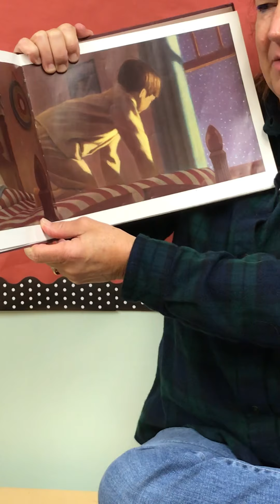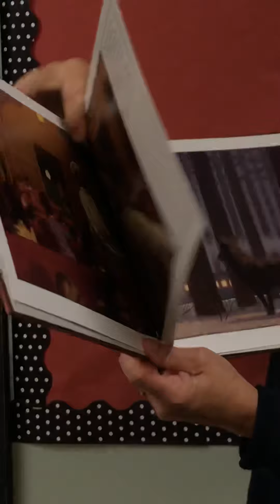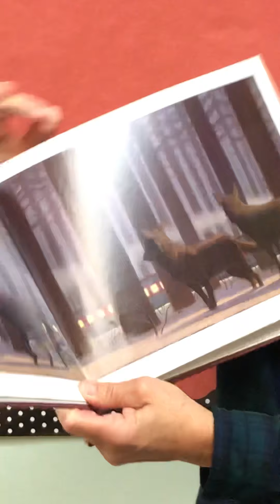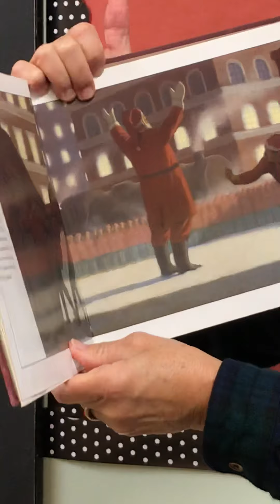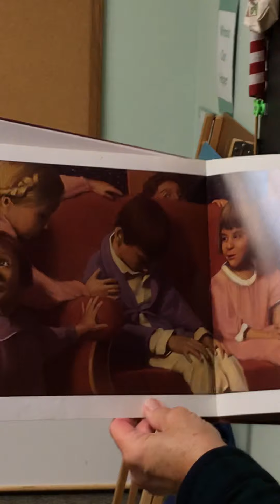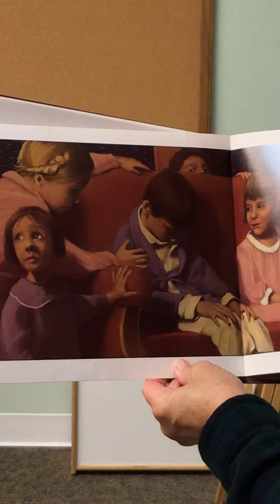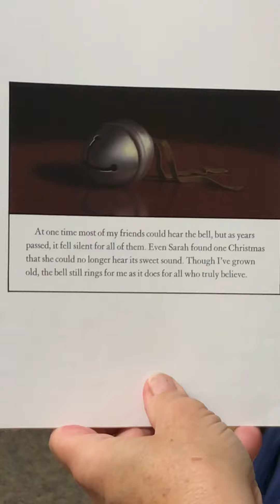All aboard the Polar Express